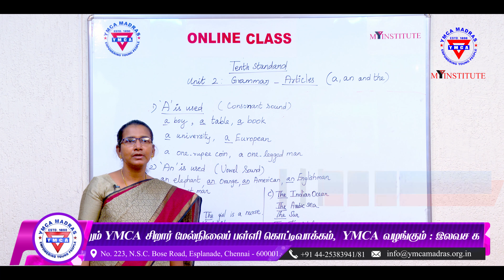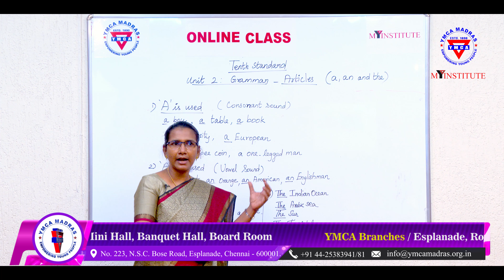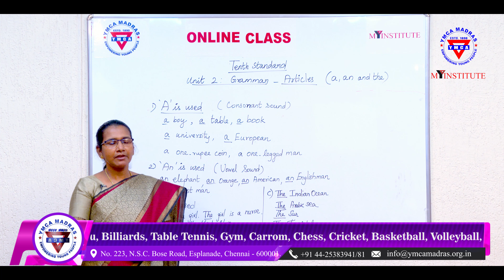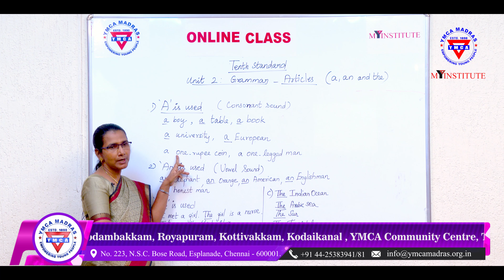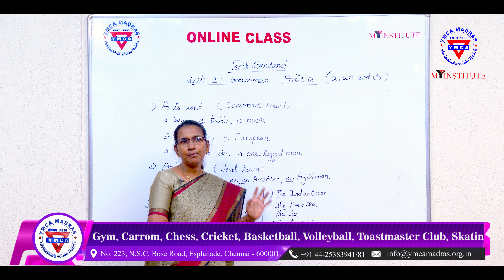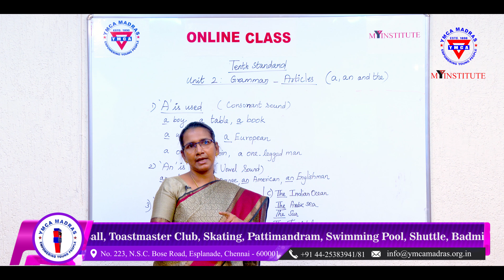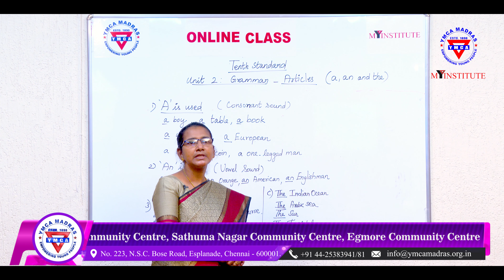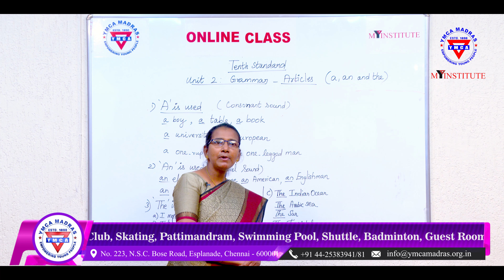YMCA MADRAS MY INSTITUTE Online Education Tenth English Lesson 2